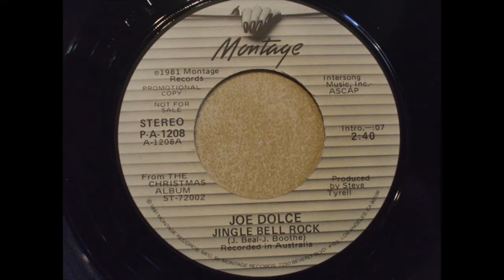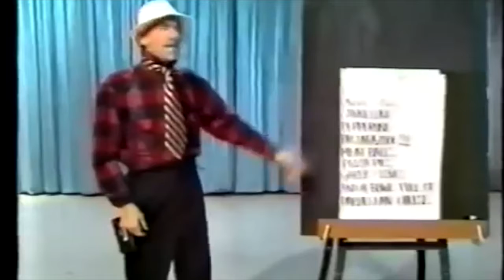[Offcut Media] Let's listen to a forgotten gem of Christmas music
I mean, for some it could be???